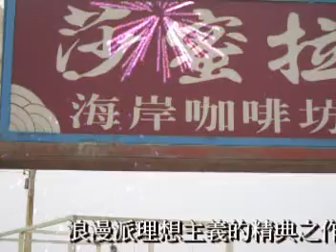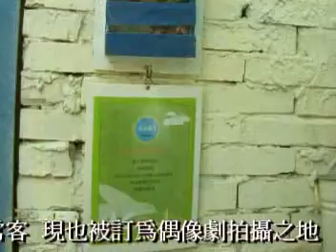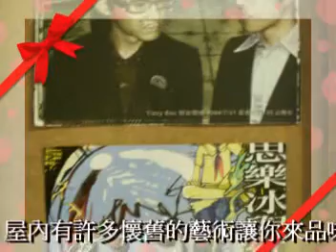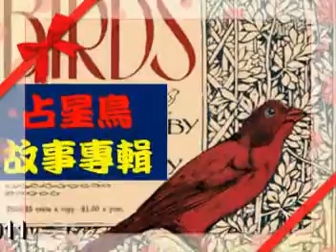C:\Documents and Settings\Administrator\桌面\samela cafee shop (B).mpg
一間異常獨特的觀海咖啡廳